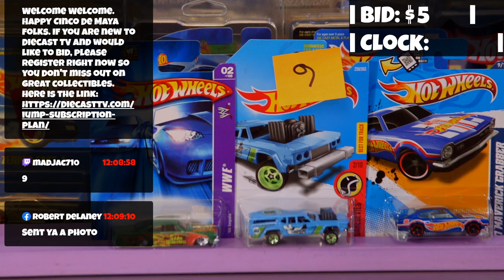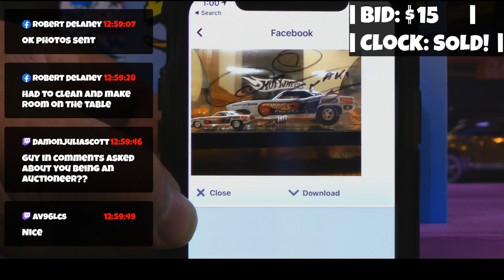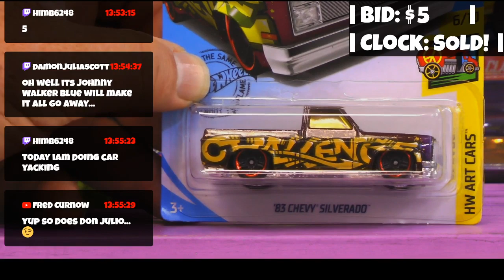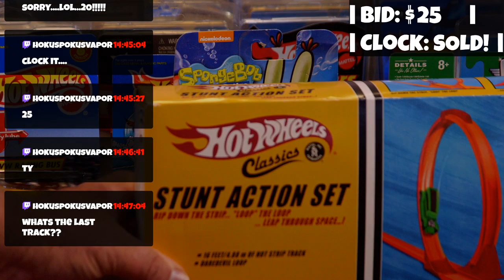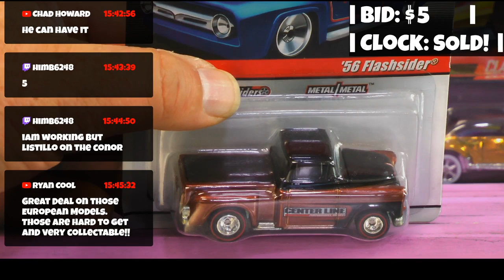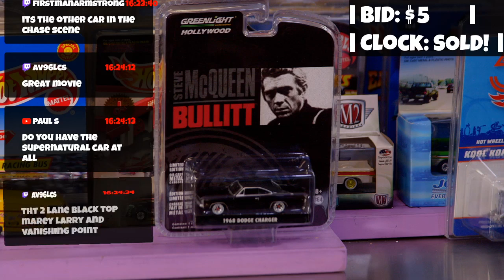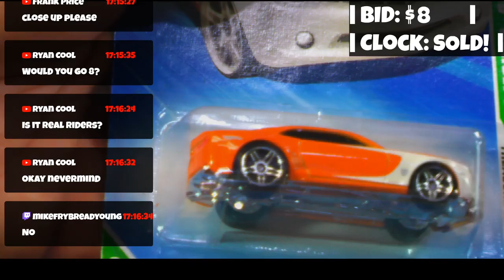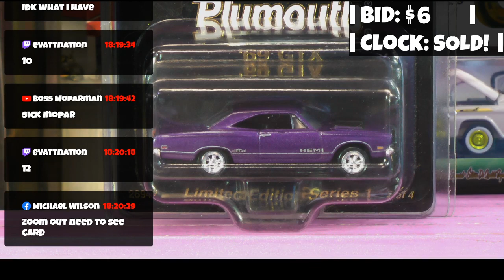Diecast Car Auction